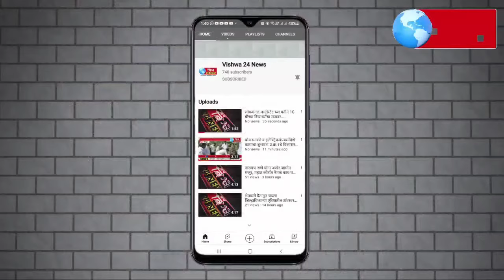जखनी तांडा ते नळदुर्ग रस्त्याची दुरावस्था : जडवाहनाने पडले मोठे खड्डे लोकप्रतिनिधीनी लक्षदेण्याचीगरज